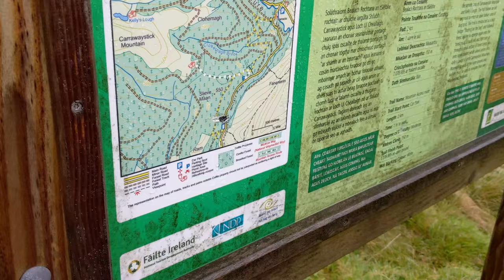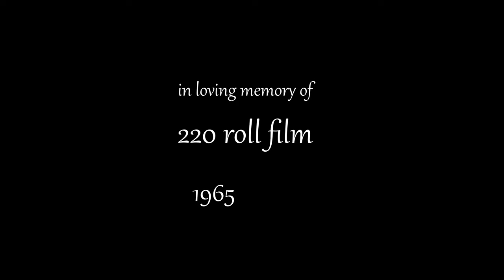Fuji GW690 III | One Year Review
I though this was going to be an impression video but I've owned this camera for a year. Time pls stap.

The Gear